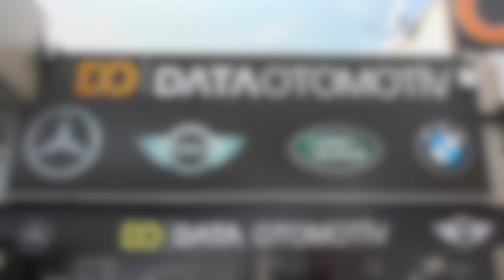Müşterilerimiz ASPart markamız hakkında ne diyor? | Farkı Deneyenler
Data Otomotiv 'in sahibi Mehmet Şişman ın ASPart markamız hakkındaki görüşleri

ASPart 2012 yılında otomotiv yedek parça sektörünün liderlerinden ve kaliteyi misyon edinen Motor Aşin tarafından yurt içi ve yurt dışı pazarına sunulan ağır vasıta, hafif ticari ve binek araç gruplarında geniş çeşitliliği ve yaygın bayi ağı olan bir markadır.

ASPart is a brand with a wide variety and widespread dealer network in heavy vehicles, light commercials, and passenger vehicles groups offered to the domestic and international markets by Motor Asin which adopts quality and trust as a mission. Besides, it is one of the leading companies in the automotive spare parts industry.